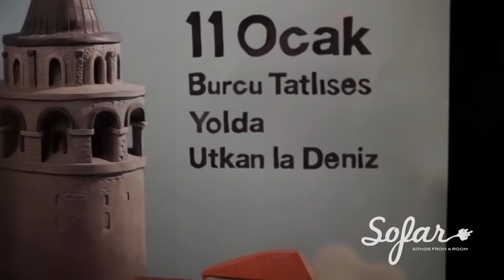Burcu Tatlıses - Gündelik | Sofar Istanbul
Burcu Tatlıses performing "Gündelik" at Sofar Istanbul on January 11th, 2014

Artist: Burcu Tatlıses